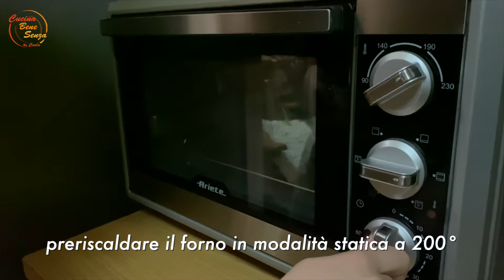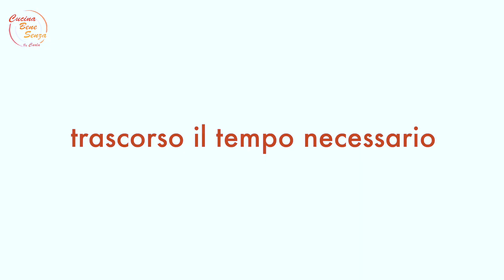PETTOLE PUGLIESI DOLCI AL FORNO E FRITTE - ricetta Senza GLUTINE, senza NICHEL, senza LATTOSIO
Oggi PETTOLE PUGLIESI DOLCI AL FORNO E FRITTE

“Rivisitazione “senza” delle classiche “pettole” pugliesi, chiamate anche “popizze”, “loffe delle monache”, “pittule” o in qualsiasi altra declinazione locale di questo prodotto semplice e sfizioso che la tradizione prevede per il periodo natalizio, ma che ormai è diffuso durante tutto l’anno. Nata come ricetta della cucina povera è diventata col tempo molto apprezzata e richiesta da tutti. Una ricetta molto semplice: palline di pasta lievitata poi fritte in olio bollente, seguendo la versione tradizionale, oppure cotte al forno se non consentita la frittura. Ottime come dolcetto semplice e goloso.

INGREDIENTI:

• 200 g di farina di riso;
• 50 g di farina di teff;
• 90 g di amido di tapioca;
• 2 g di xantano;
• 5 g di bicarbonato;
• 10 g di cremor tartaro;
• 400 ml di acqua frizzante;
• un cucchiaino raso di sale fino;
• 1 cucchiaio di olio evo;
• olio di riso q.b. per friggere.

per la decorazione:

• 5 cucchiai sciroppo di riso q.b. + 1 di acqua;
• zucchero bianco o di canna q.b.;
• scorze di agrumi q.b.;

Vuoi acquistare tutti gli ingredienti facilmente online?

con la partecipazione di:
A&C Architetti
Piero Convertini ► IT & Web Solution